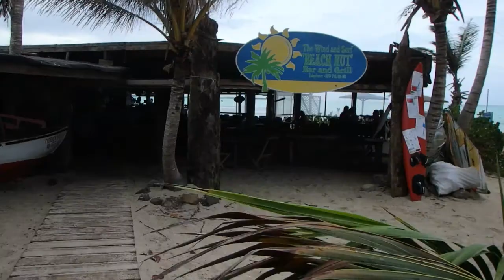Vlog #2 - Rancho Washikemba horse ranch Bonaire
The daily vlog of Bregje, owner of Rancho Washikemba horse ranch Bonaire!

Rancho Washikemba BV
Washikemba Z/N
Bonaire, Dutch Caribbean